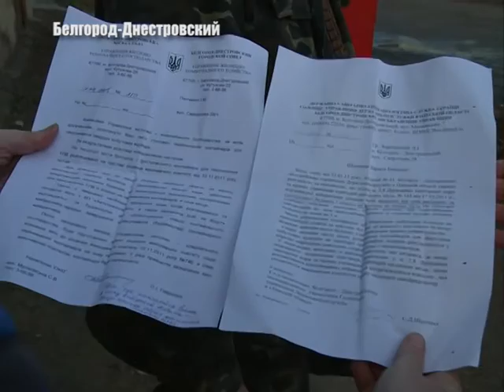Санитарная норма или нарушение?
Мусорные баки возле частных домов. Требования санитарных норма или их нарушение? Некоторые жители Белгород – Днестровского ответ на этот вопрос ищут не первый год. О чём рассказывают аккерманцы? Смотрите в следующем сюжете Елены Малоиван.